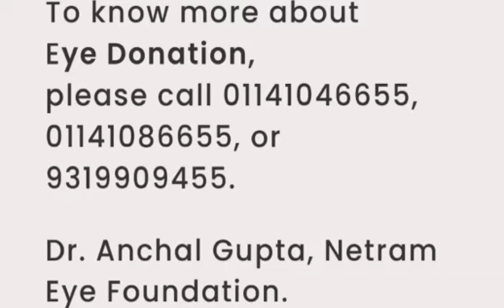Eye Donation Walkathon - Netram Eye Institute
Netram Eye Foundation organized a "Walkathon" to raise awareness about eye donation in CR Park (New Delhi).

"Eyes Are A Precious Gift To Mankind. A Wise Man Utilizes The Gift While Alive, And After Death Too"

Netram Eye Foundation is registered with HOTA ( Human Eye Transplant Act) for corneal transplant. Register with us today and become a proud doner. .

Dr. Anchal Gupta, Netram Eye Foundation, I-1791, near IDBI Bank, CR Park, New Delhi.